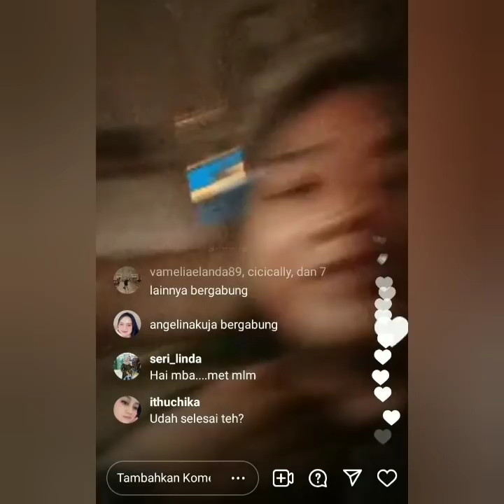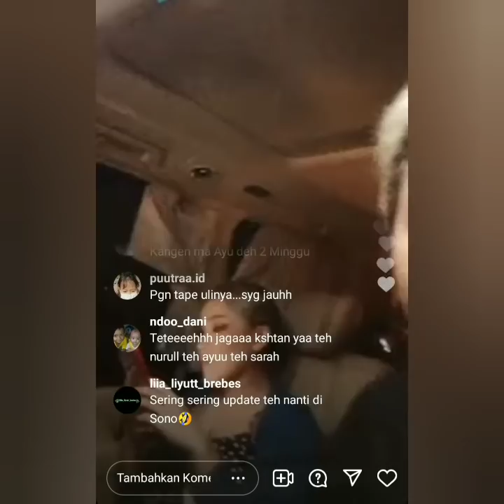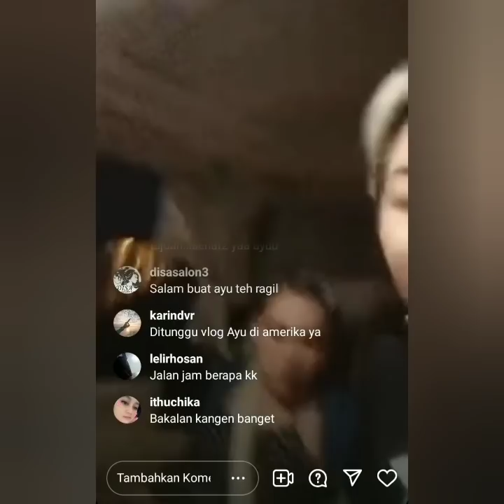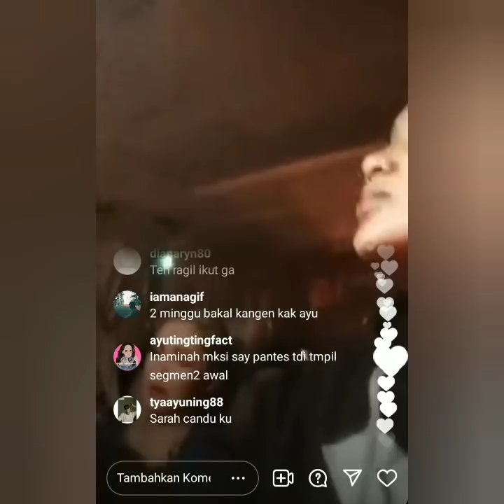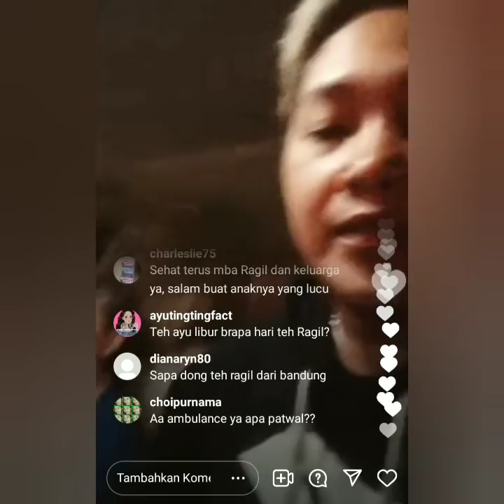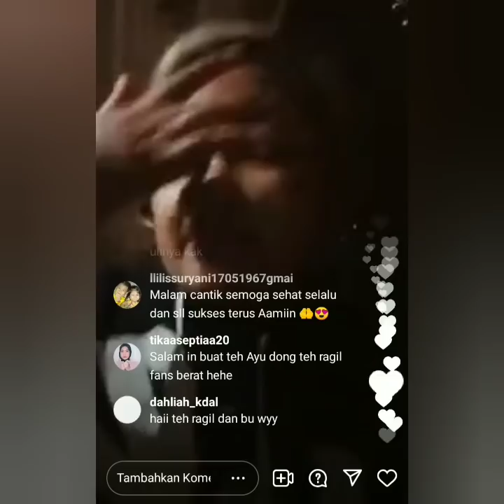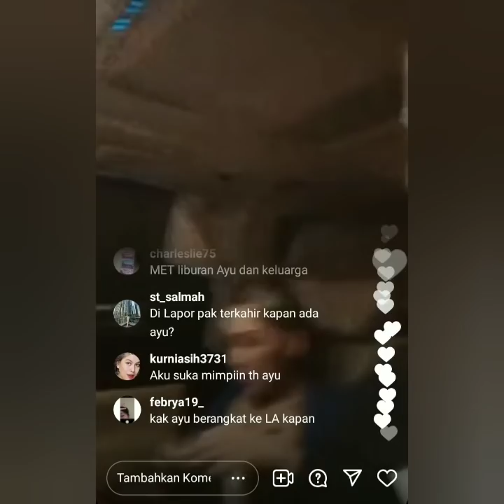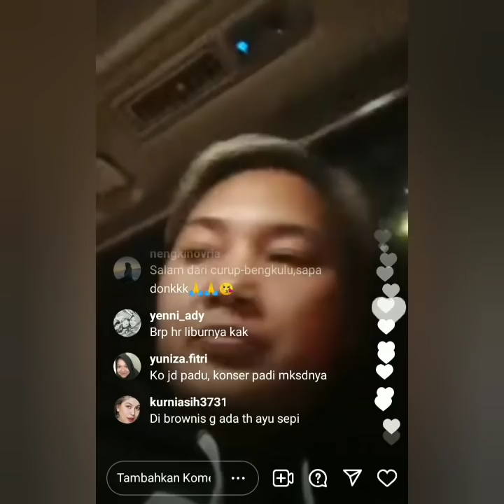Kumpulan Informasi terbaru di Live IGS Nur Ragil dan Ayu ting-ting. Coba putar ini